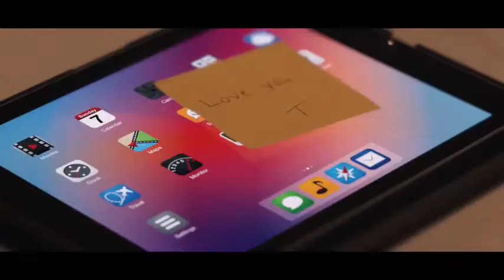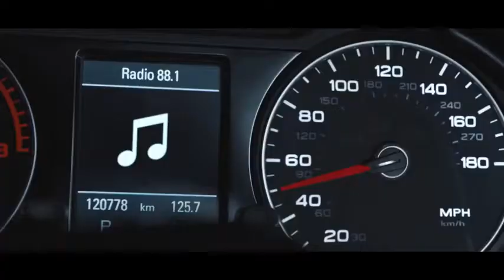Next (2020) - Official Trailer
Next:

A former tech CEO joins a Homeland Cybersecurity Agent to stop the emergence of a rogue Artificial Intelligence.

Cast:  Evan Whitten, Fernanda Andrade, Elizabeth Cappuccino.

Type:  Crime, Drama, Sci-Fi.